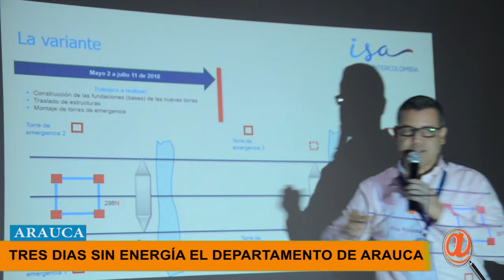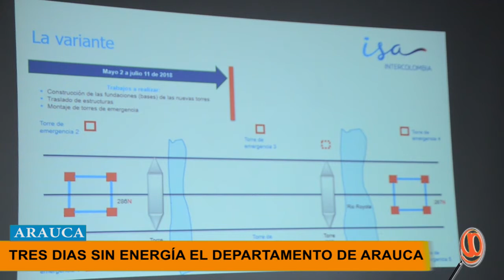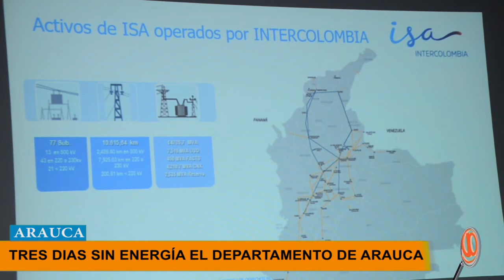TRES DÍAS SIN ENERGÍA EL DEPARTAMENTO DE ARAUCA POR EL MANTENIMIENTO QUE REALIZARA ISA INTERCOLOMBIA